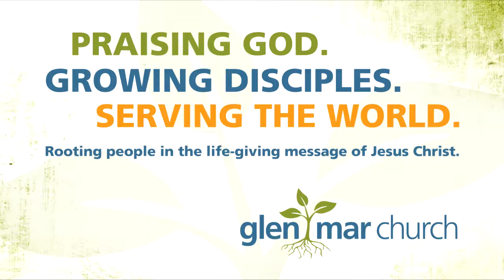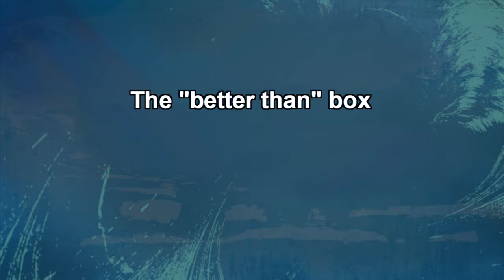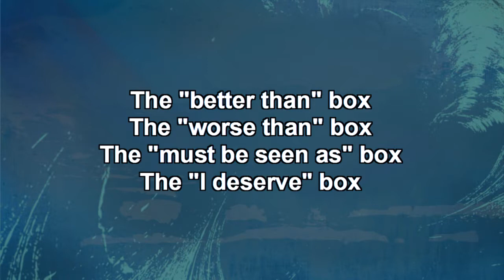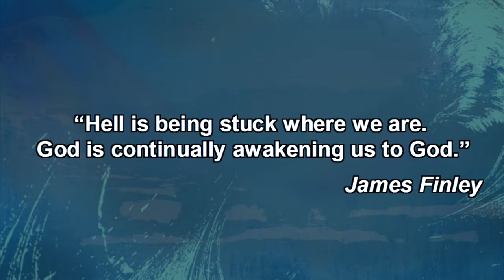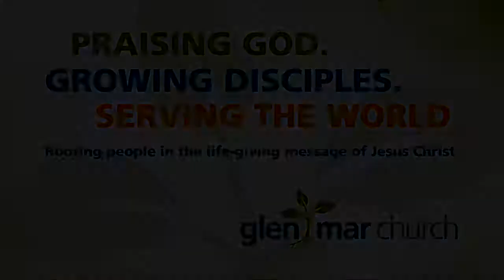A Big Fish Story: Cracked Open - Pastor Rod Miller